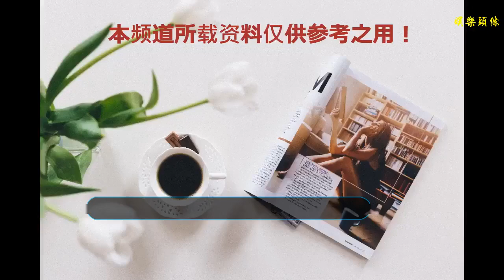非誠勿擾：小伙被心動女生拒絕，卻在臺下成功閃婚，現狀十分遺憾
谢谢！

      原標題：非誠勿擾：小伙被心動女生拒絕，卻在臺下成功閃婚，現狀十分遺憾
            要說一直以來受到非議比較大的節目，那《非誠勿擾》應該算是一個，不過這個節目也算是一個比較長壽的節目了，很多人都認為節目中有著很多作秀的成分，但這個說法也并沒有一些有力的證據。如果這個節目真的是在演戲的話，那么會不會有“假戲真做”的嘉賓呢？在曾經一期的節目中，有一位小伙被心動女生拒絕，卻在臺下成功閃婚，現狀卻令人十分遺憾。

在這期節目中，有一位一直非常堅定的男嘉賓，他在面對24位女嘉賓的時候，非常堅持的一直在選擇自己的心動女生。很多女嘉賓也對他表示了很有好感，但是他還是沒有改變自己的主意，很可惜的是到最后他也沒能帶走自己心心念念的女嘉賓。本以為事情可能就這樣結束了，但是這個故事卻剛剛開始。

這位男嘉賓在遺憾下臺后依舊沒有放棄自己的感情，他在私下里與自己心儀的女嘉賓進行了交流，可能女嘉賓也是被他的打動了，也慢慢開始對男嘉賓有了感情。在節目結束后短短幾個月的時間，兩個人就飛速的“閃婚”了，要說這個速度也是非常的快了，這也讓很多的觀眾都十分的驚訝。

但是很可惜，兩人結婚后不久也很快的離婚了，其中到底發生了什么也讓大家不得而知，很多人都推測應該還是因為性格不合適的緣故吧。離婚后的兩人也把自己的社交平臺上與對方有關的信息全部刪除了，就好像兩個人就根本沒有在一起過。現在的兩人也都開始了自己的新生活，男嘉賓做起了婚慶主持，女嘉賓則成為了一位美妝博主，可以說今后時候毫無干系了。

不知道這樣的兩個人，分開后會不會有些后悔呢，畢竟之前兩人在一起的時候也非常的甜蜜，可能是因為之前了解的不夠吧，所以才導致了兩人沒能走到最后。閃婚其實也是一件非常冒險的事情了，畢竟這樣的關系會比較脆弱，很容易就破裂了，時間本身就非常的消磨人的感情，如果感情基礎不夠牢固也就很容易被一些小事給磨沒了。所以在面對婚姻這樣比較重要的事情是，還是選擇謹慎一些比較好，畢竟這是一輩子的事情，不要倉促的做出一個不合適的決定。

非誠勿擾：小伙被心動女生拒絕，卻在臺下成功閃婚，現狀十分遺憾。你們怎么看待這件事的呢？